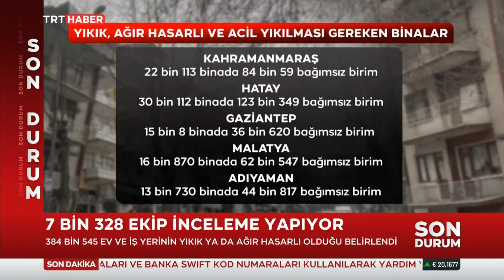Deprem Bölgesinde Hasar Tespiti 19.02.2023 TÜRKİYE